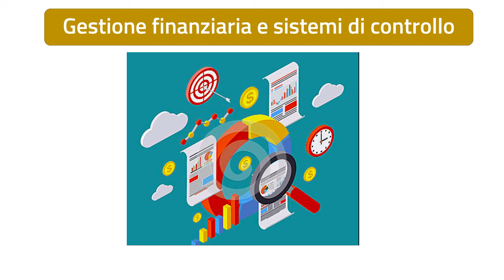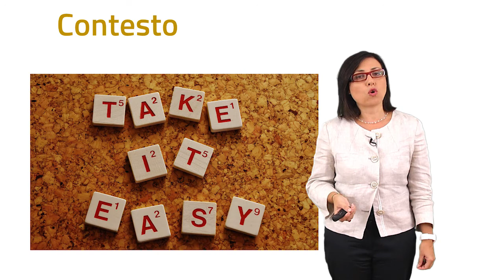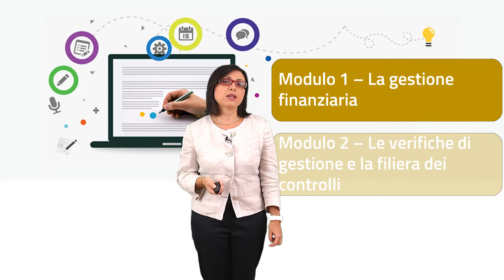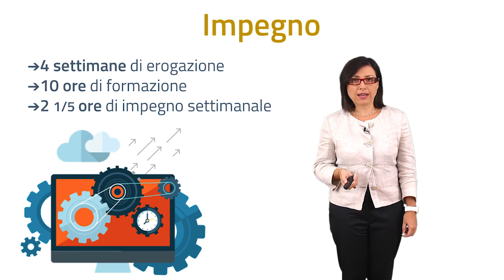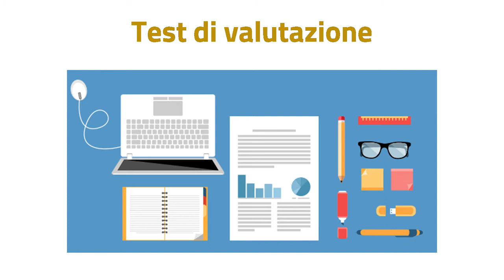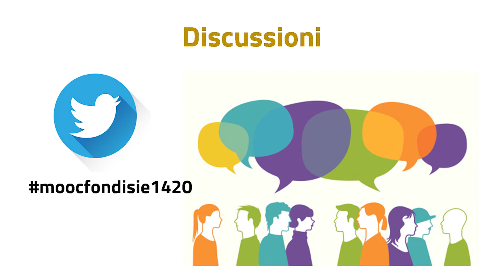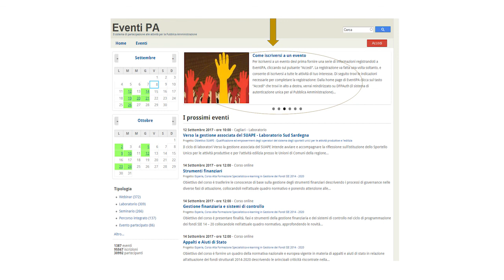Gestione finanziaria e sistemi di controllo. Presentazione del corso